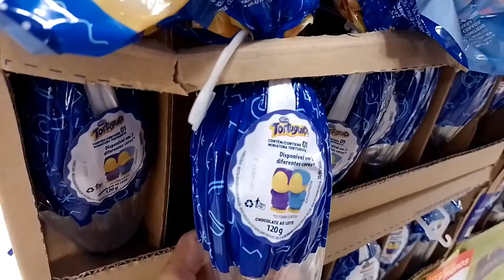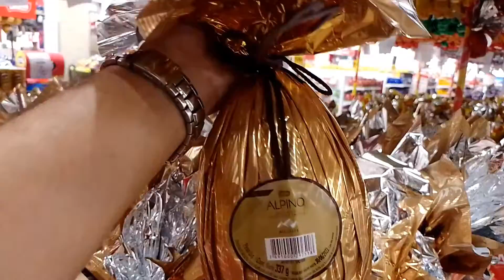VIEMOS NA LOJA VÊ OS OVOS DE PÁSCOA/ parte 1 - Angeline Gomes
Gostou do meu vídeo  ? deixe o seu link 😉